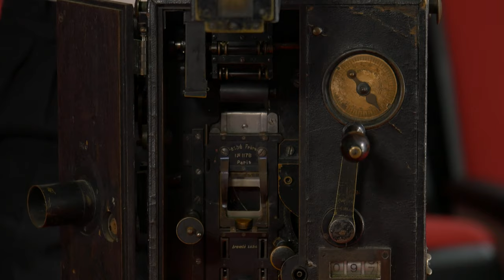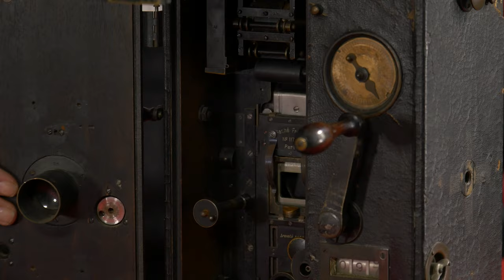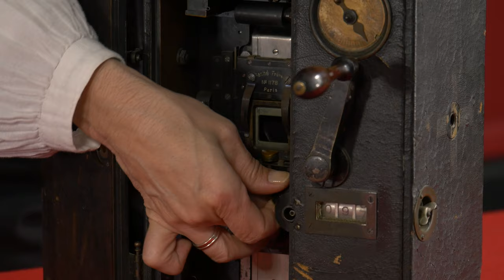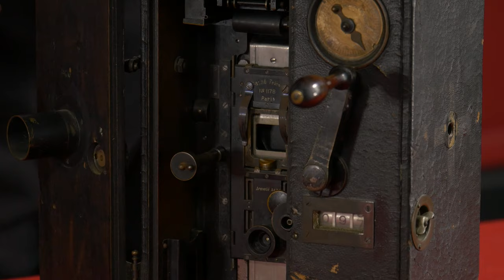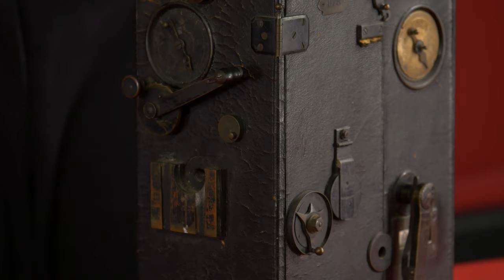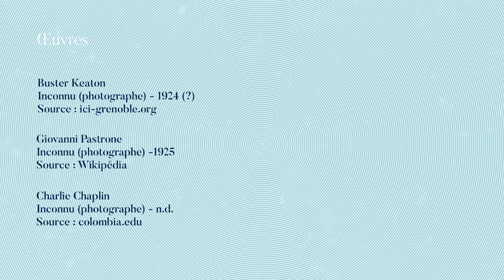Anne Gourdet-Marès et Louis Pelletier - Présentation caméra Pathé modèle Professionnel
PRÉSENTATION CAMÉRA PATHÉ MODÈLE PROFESSIONNEL

Présentation de la caméra Pathé modèle Professionnel par Anne Gourdet-Marès (Fondation Jérôme Seydoux-Pathé) et Louis Pelletier (Université de Montréal, TECHNÈS, Cinémathèque québécoise)